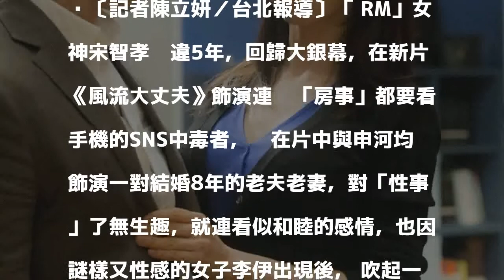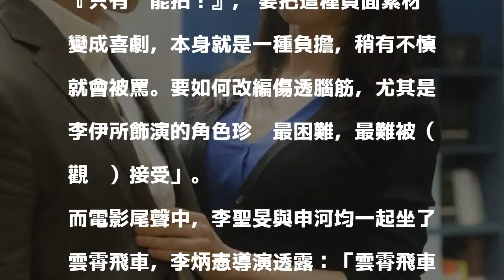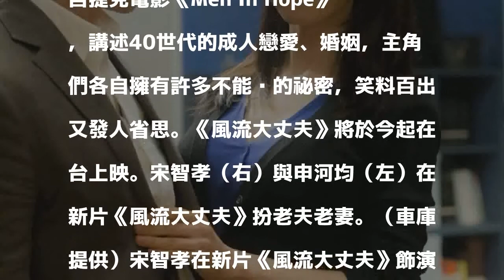宋智孝「性」趣缺缺嘿咻看手機 另一半搞外遇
〔記者陳立妍／台北報導〕「 RM」女神宋智孝暌違5年，回歸大銀幕，在新片《風流大丈夫》飾演連辦「房事」都要看手機的SNS中毒者，她在片中與申河均飾演一對結婚8年的老夫老妻，對「性事」了無生趣，就連看似和睦的感情，也因謎樣又性感的女子李伊出現後， 吹起一陣狂浪春風。

發表評論評論如下。